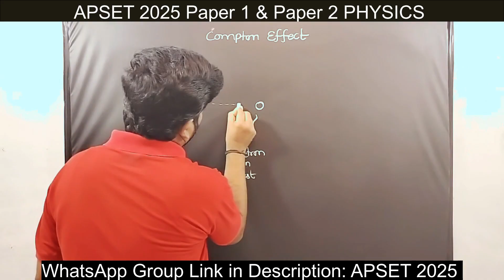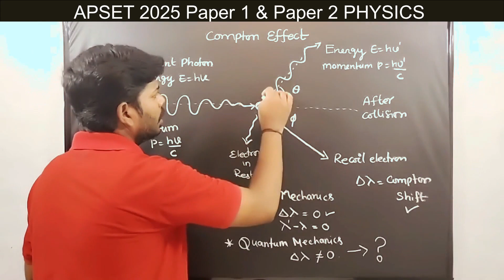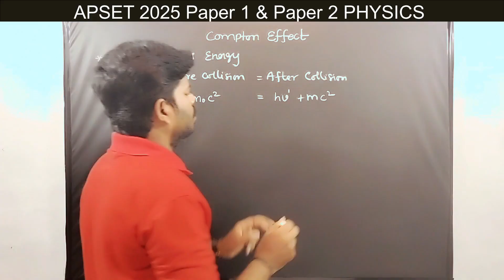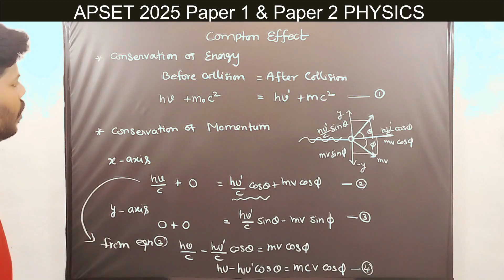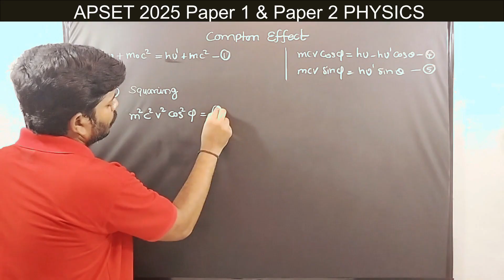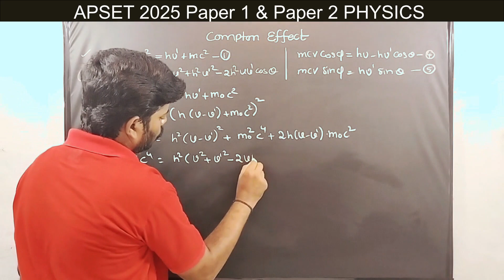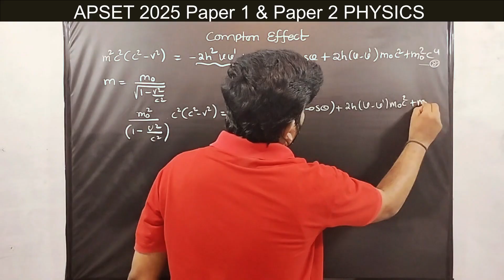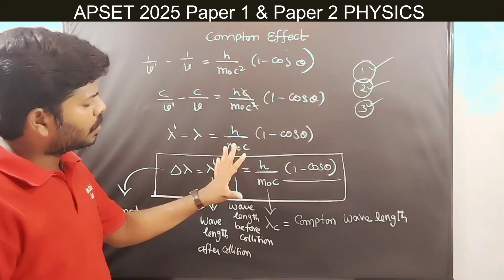APSET 2025 Physics | Lec - 5 :Quantum Mechanics Compton Effect - Compton Shift Derivation| In Telugu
Welcome to APSET 2025 Physics Lecture 5! In this video, we dive deep into the fascinating world of Quantum Mechanics, specifically focusing on the Compton Effect in Telugu. This lecture will provide you with a comprehensive understanding of the Compton Shift, including detailed derivations and explanations that are crucial for any physics student preparing for the APSET exam.

Join us as we explore the key concepts behind the Compton Effect, its historical significance, and how it revolutionized our understanding of light and matter interactions. Whether you're a student or a physics enthusiast, this lecture will enhance your knowledge and equip you with the necessary tools to tackle related problems effectively.

Topics Covered:
- Introduction to Quantum Mechanics
- Overview of the Compton Effect
- Detailed Derivation of Compton Shift
- Practical applications and implications of the Compton Effect in modern physics

Prepare to delve into Quantum Mechanics like never before!